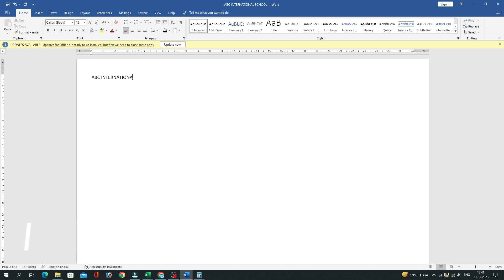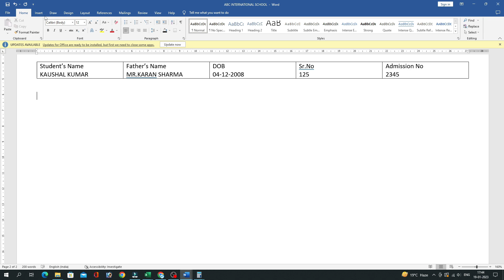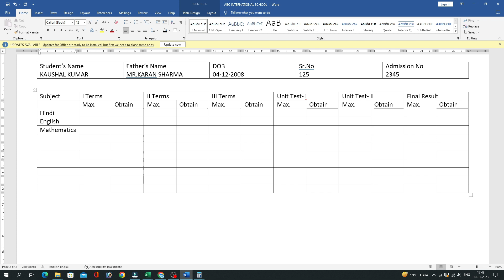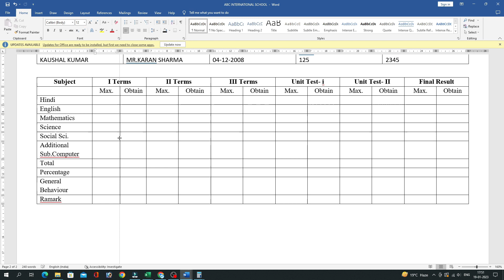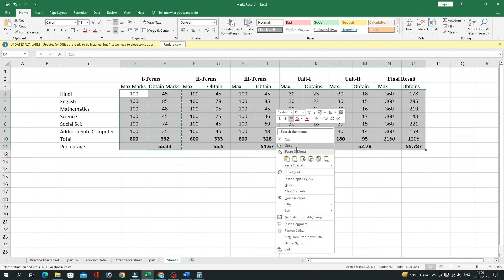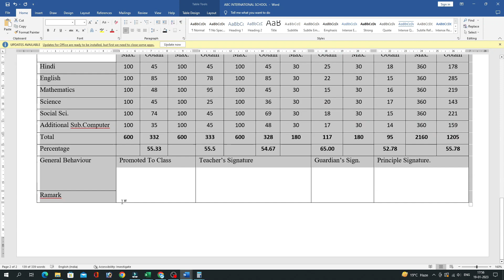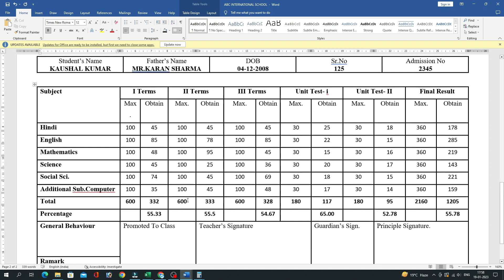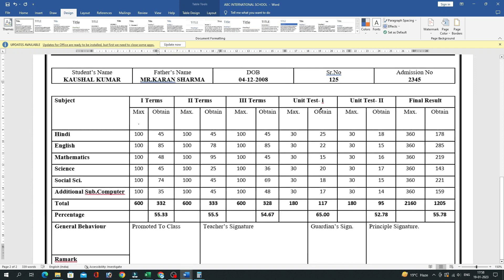How to make Report Card in MS Word | MS Word में रिपोर्ट कार्ड कैसे बनाते हैं? Student Report card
Hello Friends Welcome hain Hamare Channel Malhotra Computer Par Friends es Video mein maine Very Simple Method ka Use karke Students Reports Card Banaye hain aagar video Pasand aayi hain to video ko like share | Subscribe Kre.

👉Malhotra Computer Centre Info

Google Pay / Phone pe: 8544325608